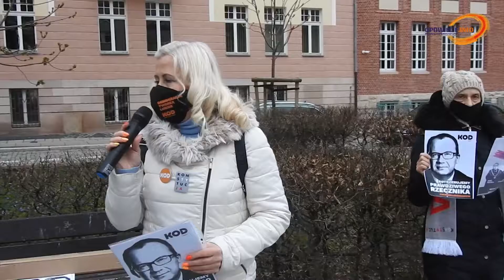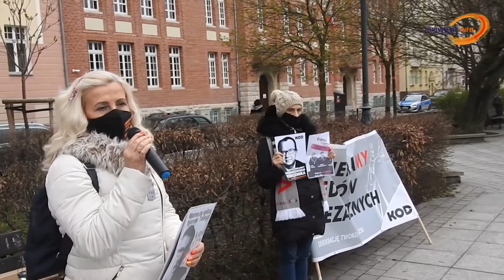Małgorzata Besz Janicka